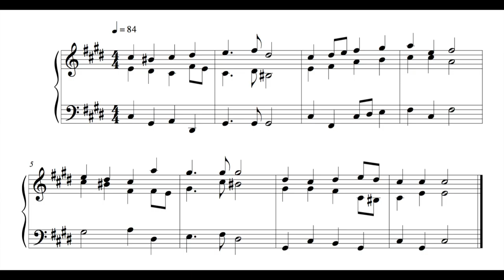Hymn - 14 December 16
This is the hundred and twenty-fourth, written on Monday the 14th of December 2016.